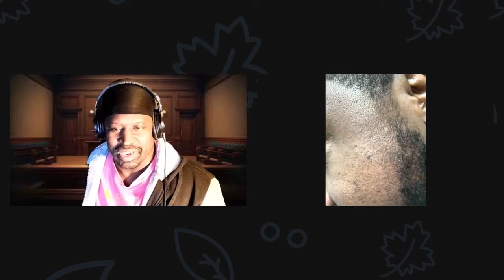MURDA MOOK LOST $60K BMW